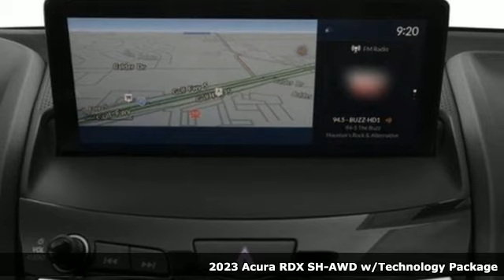New 2023 Acura RDX Falls Church VA Acura Washington-DC, DC PL003357 - SOLD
Year: 2023
Make: Acura
Model: RDX
Trim: Technology Package
Engine: 2.0L 16V DOHC
Transmission: 10-Speed Automatic
Color: White
Interior: Parchment
Stock #: PL003357
VIN: 5J8TC2H57PL003357
Platinum White Pearl 2023 Acura RDX Technology Package SH-AWD 10-Speed AutomaticbrbrRecent Arrival! 21/27 City/Highway MPGbrbrbrWe make every effort to provide accurate information but please verify options and price with management before purchasing. All vehicles are subject to prior sale. All financing is subject to approved credit. Dealer installed options are additional. Stock photo colors, options and trim levels may vary. Not responsible for typographical errors. Published prices subject to change without notice to correct errors and omissions or in the event of inventory fluctuations. Vehicle offers/prices & internet price quotes valid for 48 hours from initial posting date, subject to change by dealer/manufacturer without notice. Vehicles may be in transit to dealer. Vehicle photos may not match exact vehicle. Please call to confirm availability status. All prices exclude taxes, title, license, and dealer processing fee of $899.00. Government 5-Star Safety Ratings are part of the National Highway Traffic Safety Administrationa€TMs (NHTSAa€TMs) New Car Assessment Program. For additional information on the 5-Star Safety Ratings program, please Based on model year EPA mileage ratings. Use for comparison purposes only. Your mileage will vary depending on driving conditions, how you drive and maintain your vehicle, battery pack age/condition, and other factors. Worlda€TMs Largest Acura Dealer based on 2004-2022 AHM New Acura Volume Sales."

Address:
13911 Lee Jackson Highway